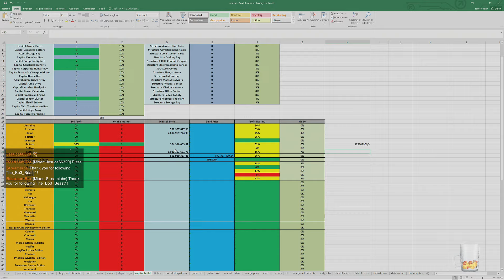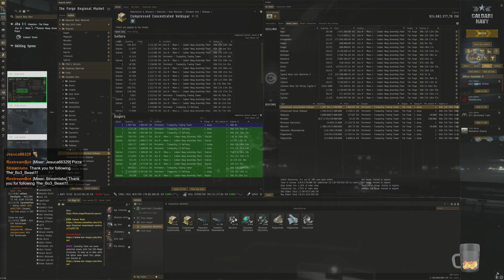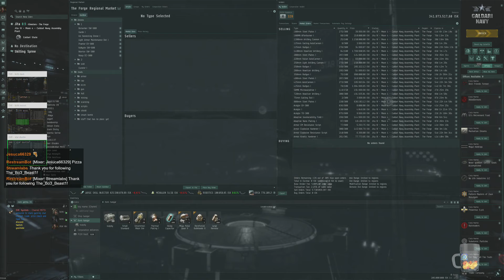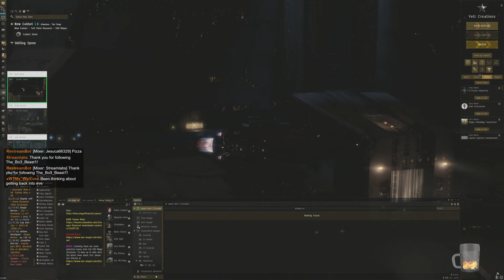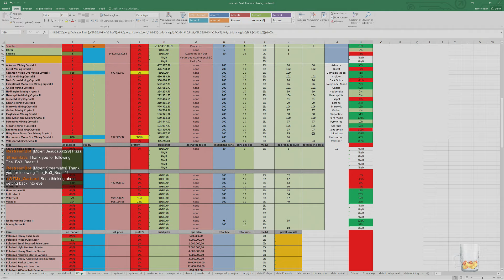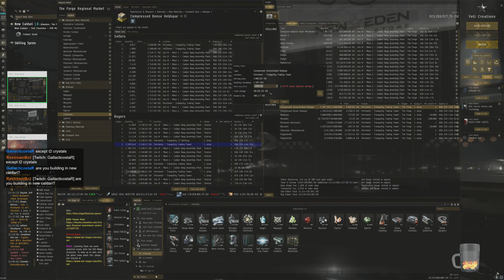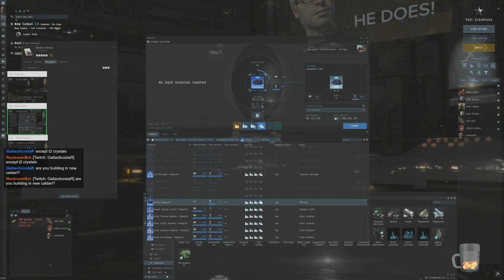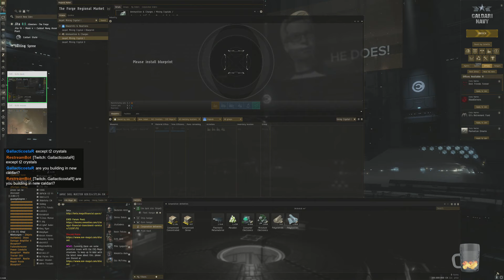eve online : life of a industrialist : market/production/pi 11-8-2019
I em a varied streamer.
Streaming all kind of game's and when I not streaming game's i will be streaming nightcore music 24/7.

schedule:
Saturday evening: 19:00 randome game
Sunday: eve online after dt.
other days there will be random game's i be streaming.

When the music stream is running I most of the time not there.
Song request can be drop in chat and will add them in the play list.

gaming pc specs:

-mainboard: gigabyte ax370 gaming k7
-cpu: ryzen 7 1700x
-gpu: gtx 1080 kfa2/gtx 780 founder's edition
-mem: corsair vengeance lpx 32 gig ddr4 @3200mhz
-cooling: antec h1200
-main screen: samsung ue590 uhd 4k 28inch
-2/3 screen: asus and samsung 1080
-os: windows 10 64 bitt
-audio software: voicemeter patato
-mic: bleu yeti
-headset: logitech g430
-keyboard: logitech g15
-mouse: steelseries rival 500 gaming mouse
-case: thermaltake core v71
-fans: thermaltake ring plus rgb
-power supply:coolermaster v1000

consel:ps4 pro

stream pc spec:

-mainboard: gigabyte 990fx-ud3
-mem: kingstone 32 gig 2200 mhz ddr3
-cpu: amd-fx 8350 4.2 ghz
-gpu: asus gtx 1060
-capture card: elgato 4k60 pro
-soundcard: creative soundblaster Z
-streaming software: streamlabs obs

public server:
ark survival extinction modded ip: 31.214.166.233